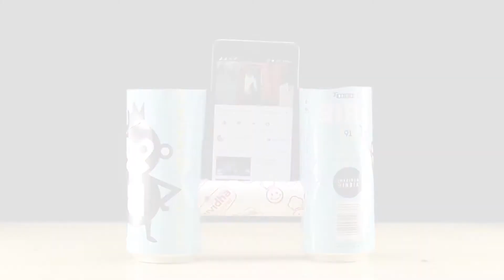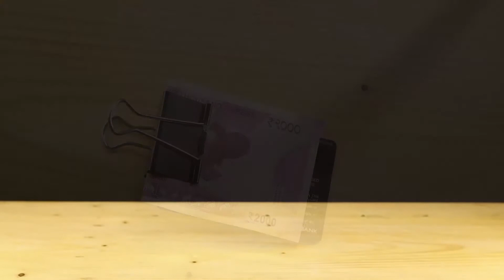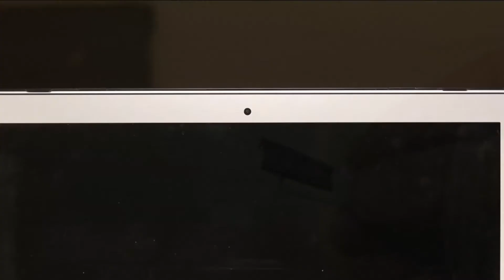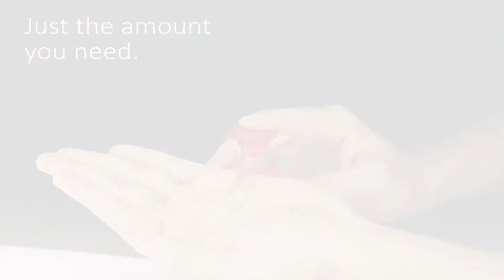10 BEST OUT OF WASTE LIFE HACKS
Hello Dear Viewers, Dr. Junky will show you the compilation of the best out of the waste series, where you will get ideas that how to reuse following waste materials in a useful ways. The materials used in this video are commonly available at our home.